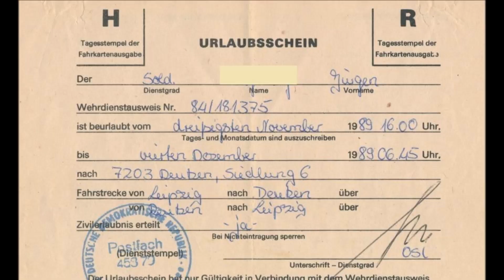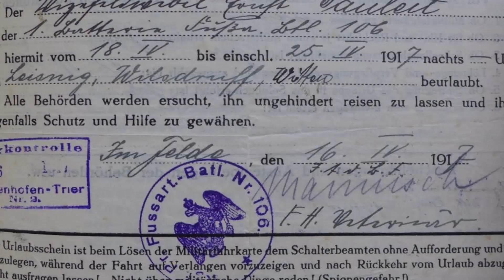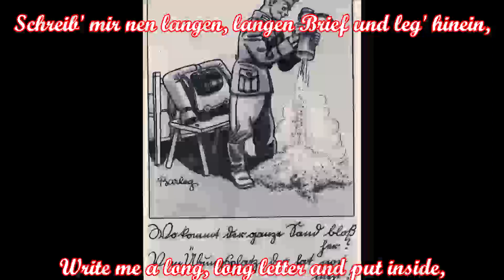Infanterie du bist die Krone aller Waffen - Soldatenlied/Soldier Song + English translation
Ironisches deutsches Soldatenlied, vermutlich entstanden in den 1930'iger Jahren; der Verfasser ist unbekannt; möglicherweise eine Parodie auf das Soldatenlied "Gäb' es nur eine Krone" aus der Kaiserzeit abgeleitet
Ironic German soldier's song, created in the 1930s; the author is unknown; possibly a parody of an older soldier's song of the German Empire time "Gäb' es nur eine Krone"

Text:
Infanterie, du bist die Krone aller Waffen.
Infanterie, du trägst mit Stolz den schweren Affen.
Infanterie, ja dich vergess ich nie.
Mit dir marschiert der Ruhm aus Deutschlands großer Zeit
Hinein in alle Ewigkeit.

Urlaubsschein, du bist der schönste aller Scheine
Urlaubsschein, es denken alle nur das eine:
Urlaubsschein, wann wirst du endlich mein?
Ich möcht' so gern einmal nach Hause wieder geh'n
Und meine Liebste wiederseh'n.

Annemie, du hast schon lange nicht geschrieben.
Annemie, sag bist du mir auch treu geblieben?
Annemie, ja dich vergeß ich nie!
Schreib' mir nen langen, langen Brief und leg' hinein,
Viel Lieb' und einen Zehnmarkschein.

Diese beiden Strophen fehlen in dieser Version:
Löhnungstag, du bist der schönste aller Tage
Löhnungstag, bei dir vergißt man Müh und Plage
Löhnungstag, bei dir bleibt keiner nach
Und haben wir das Säckel wieder voller Geld
Dann fühln wir uns als Herr’n der Welt

Sani, der du da liegst so faul im Rasen!
Sani, und wer behandelt meine Blasen?
Sani, ja ja ja der kann nie!
Und hast du mit den Blasen deine liebe Not
dann bist du schon so gut wie tot!

Eine Strophe habe ich noch gefunden (die ist aber wahrscheinlich jüngeren Datums):
Voltaren, du bist die beste aller Salben.
Voltaren, du dienst uns zum Gesunderhalten.
Voltaren, ich möcht` gern wieder geh´n !
Komm´ her und reibe, reibe mir mein Knie schön ein.
Dann kann ich wieder lustig sein.

English translation:
Infantry, you are the crown of all weapons
Infantry, you are carrying the heavy knapsack with pride
Infantry, I will never forget you
The glory from Germany's heyday is marching with you
into all eternity

Vacation permit, you are the most beautiful of all permits
Vacation permit, everyone only thinks of one thing:
Vacation permit, when will I finally get you?
I would like to go home again so much
and see my loved one again.

Annemie, you haven't written for a long time.
Annemie, did you remain faithful to me?
Annemie, yes I will never forget you!
Write me a long, long letter and put inside,
lots of love and a ten mark bill.

These two verses are missing from this version:
Payday, you are the most beautiful of all days
Payday, at you we forget toil and trouble
Pay day, at you no one stays back
And if we have the purse full of money again
Then we feel like the masters of the world

Medic, you're lying so lazily on the grass!
Medic, and who will treat my blisters?
Medic, yes yes yes, he never can!
And if you're in trouble with the blisters
then you're as good as dead!